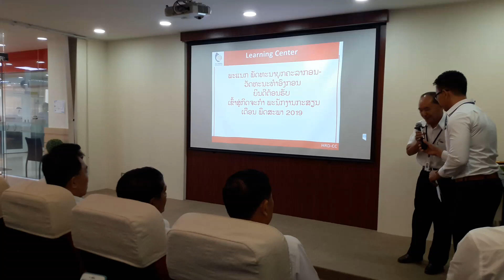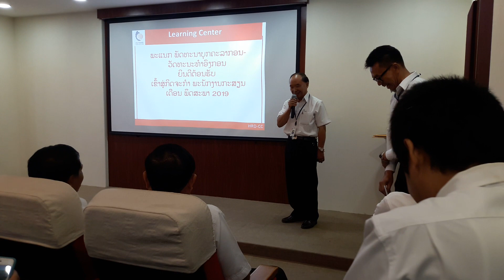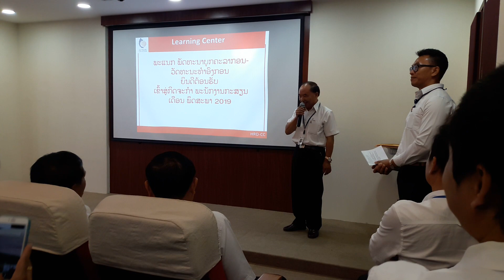Hais lus tseg rau cov tseem leg hauj lwm tim 21 05 2019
Leg hauj lwm los ntev lawm ces so kam